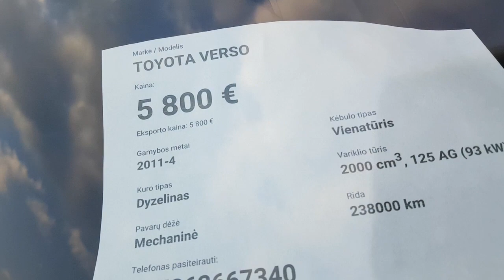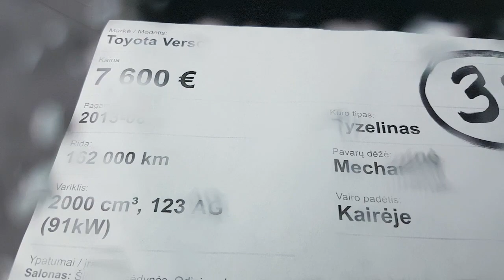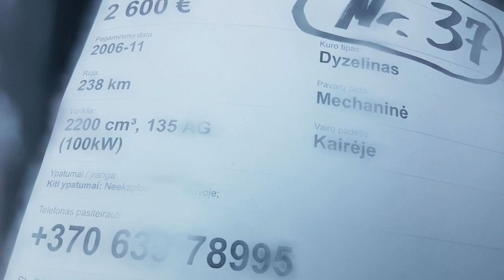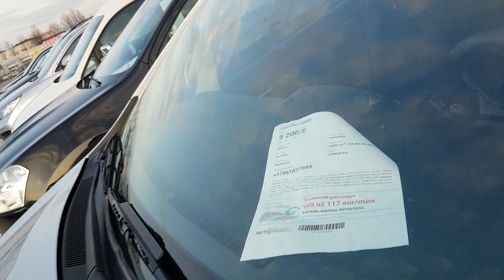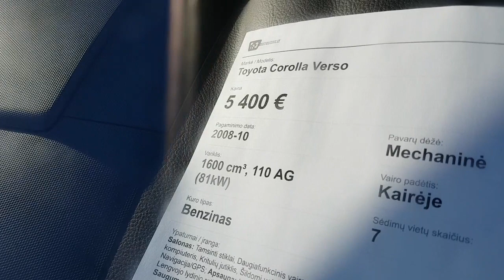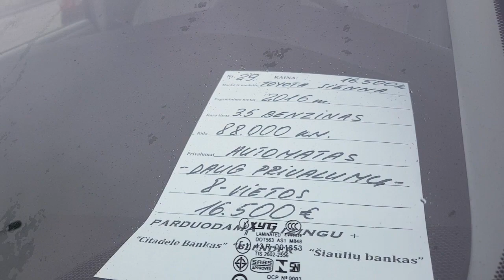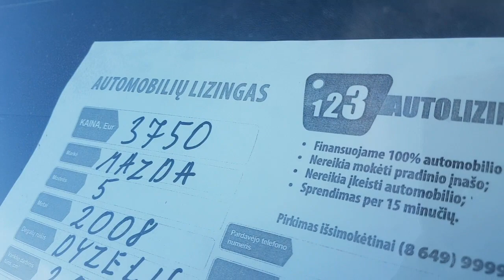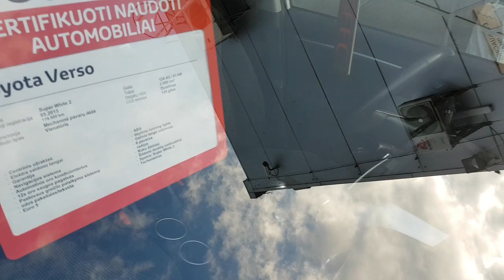Минивэны. Toyota, Honda, Mazda, авто из Литвы.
Минивэны. Toyota, Honda, Mazda, авто из Литвы. Авто из Литвы март 2020. Авторынок Литва 2020, цена на минивэны: Toyota Verso / Тойота Версо, Honda FR-V / Хонда ФР-В, Toyota Corolla Verso / Тойота Королла Версо, Mazda 5 / Мазда 5,Toyota Sienna / Тойота Сиенна.
Купить минивэн из Германии, заказать грузовой автомобиль из Германии. Подбор, покупка автомобилей и перегон авто из Германи по территории Евросоюза. Заказать грузовик из Европы
Варианты покупки авто в Литве. Авто из Литвы, автопродажа Литва. Литовские сайты по продаже автомобилей б/у в Литве Все об авто из Литвы, полезная информация по автомобилям из Литвы на сайте канала "автолитва"
Смотрите регулярные обзоры с автомобильных рынков, цены на авто в Литве и авто из Европы на видео канале AUTO-LITVA
Купить авто из Европы, купить минивэн из Литвы. Помощь в покупке автомобиля с пробегом, покупки авто в Литве, контакты на сайте

ID: UCnqpKS4-76UQKpdltH-v-DQ